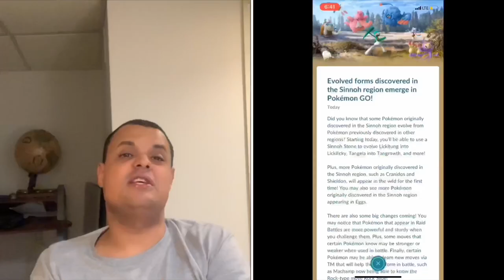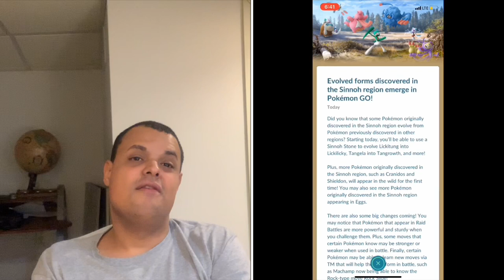Pokémon Go News Episode 29 (New Wave)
I talk about this new wave of Pokemon released into Pokemon Go.